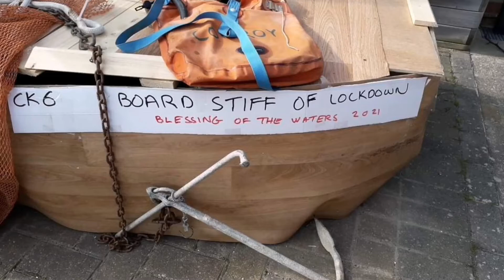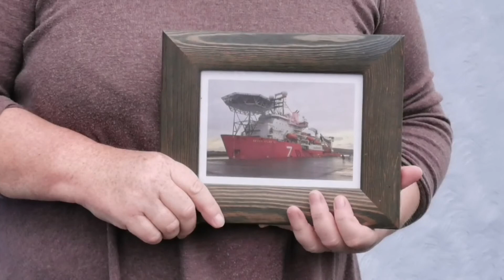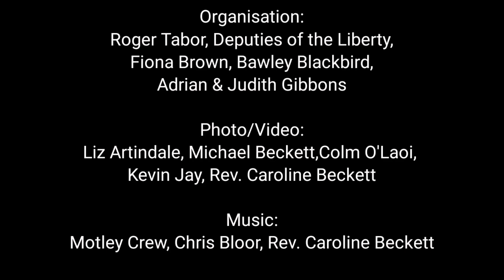Full version Brightlingsea Blessing of the Waters 2021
Includes online and offline ceremonial.